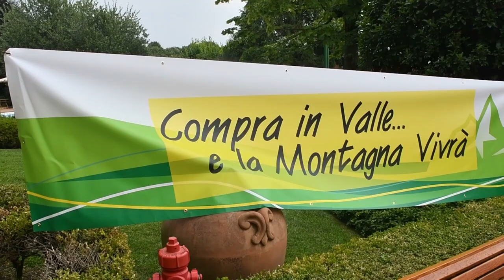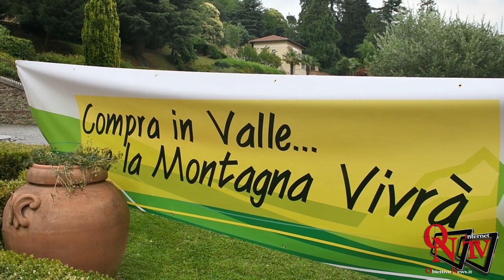Lanzo - "Compra in Valle... e la Montagna Vivrà"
Lanzo - "Compra in Valle... e la Montagna Vivrà": un'iniziativa di Uncem Piemonte per valorizzare i commercianti montani